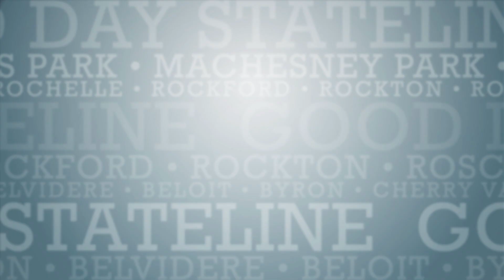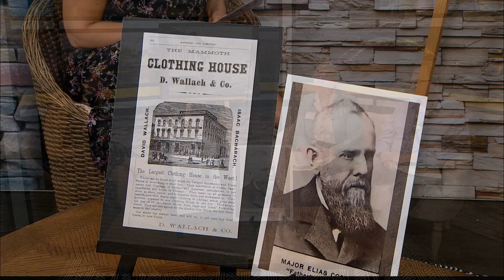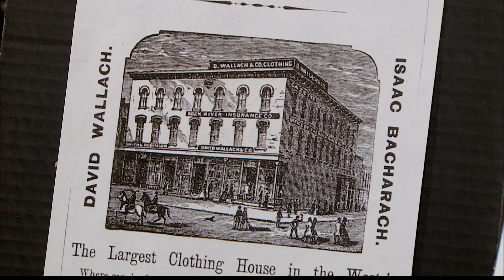Rockford Public Library celebrates their 150th anniversary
The Rockford Public Library is celebrating their 150th anniversary and they are hosting a fundraiser to help celebrate. Jean Lythgoe and Doug Janicke are here to give us details on the event. The fundraiser is tonight from 6-9 pm at 120 3rd street. Tickets are available at the door for $75.